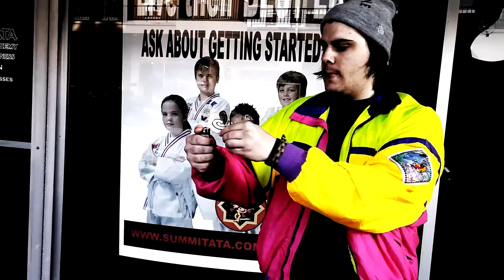Bitch You Won't: Ghost Pepper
Hooray, you can finally watch us suffer, Scott.

All 8bit Remixes done by yours truly :]

Saria's Song

Zora's Domain

Castle Town Market

Gerudo Valley

Hyrule Castle Courtyard